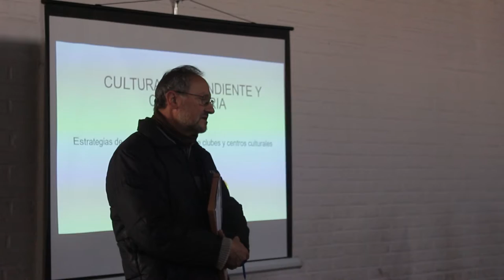Taller del Banco Credicoop: Educación para organizaciones sociales Agosto de 2019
En el marco de la difusión y capacitación sobre cooperativismo, el Banco Credicoop, filial Mendoza, realizó una charla-debate y talleres para difundir esta práctica de economía social en la provincia.